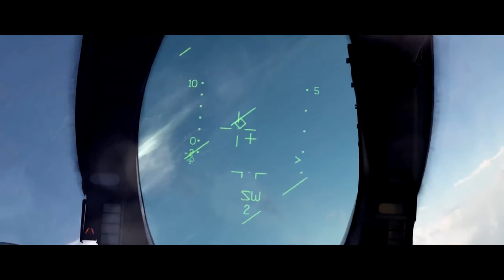WarThunder - Hero [GMV]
There is a GMV from warthunder about jet planes.
Next time i try to made another one with the complet game.